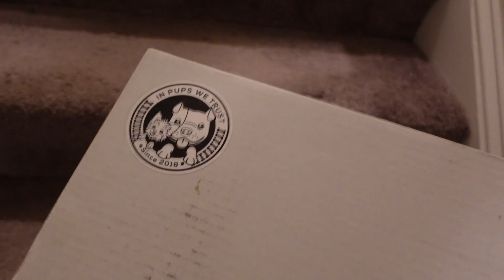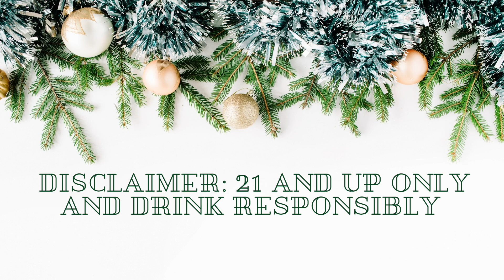12 Days of Vlogmas | Day 12 | In Pups We Trust Diva Pup Box | Brewsy Taste Test | Kaitlin Millie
It's day 12 of the 12 days of vlogmas! It's the last day! We are opening up Avery's Diva Pup box from In Pups We Trust. Also, probably quitting weight watchers. And I'm tasting out my Brewsy wine making, OG Apple J!

My name is Kaitlin Millie and my channel is all about DIY, Travel, Shopping, and more.

This one website has made me over $1300 online by doing something I was already doing, shopping! And it doesn't cost anything. Check out the link for Rakuten (formerly Ebates)

I have the extension on Safari so that I never miss any cashback!

If you don’t already have Rakuten, then go to the link above and check it out. When you sign up, you’ll receive $10 when you spend $25.